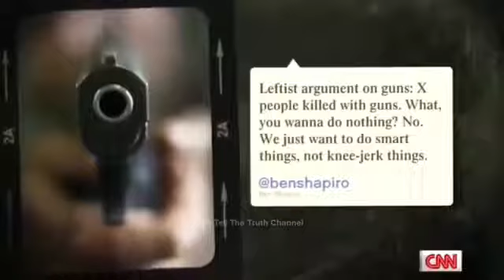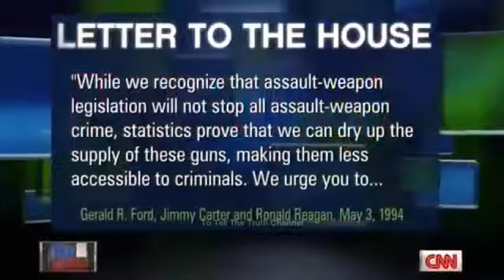"Don't Interrupt me" Ben Shapiro SMASHED Piers Morgan in heated gun control debate